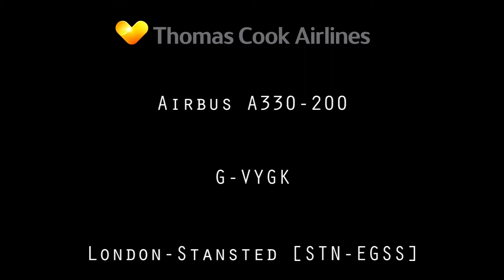Thomas Cook Airbus A330-200 G-VYGK at London-Stansted [STN/EGSS]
G-VYGK is seen here taxiing and taking off at London-Stansted airport, bound to Cancún, Mexico.

Takeoff rwy 04.

London-Stansted airport, Essex, UK.
Filmed on the 17th of August, 2016.

© FL-HDplanespotting 2016